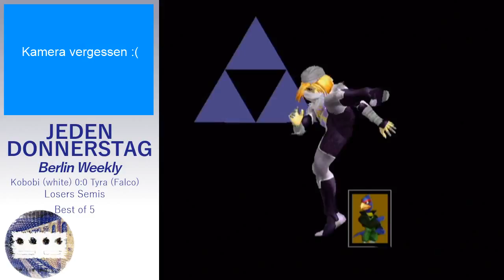Okeh (Sheik) vs Stivo (Falco) - Winners Final - JedD0 18-07-05